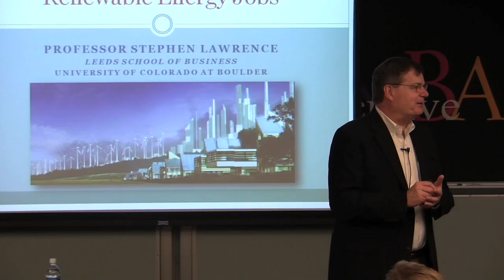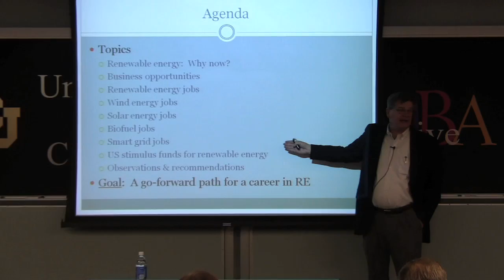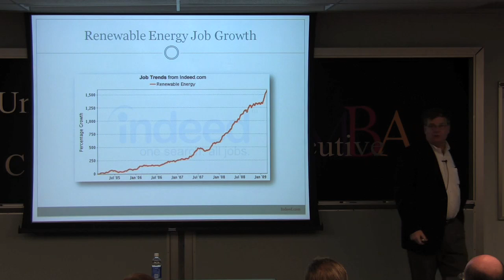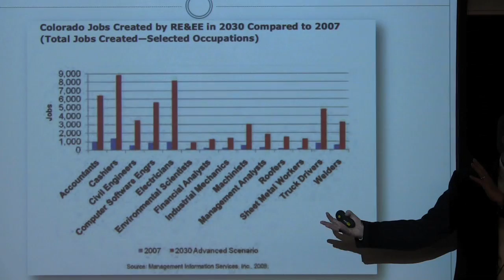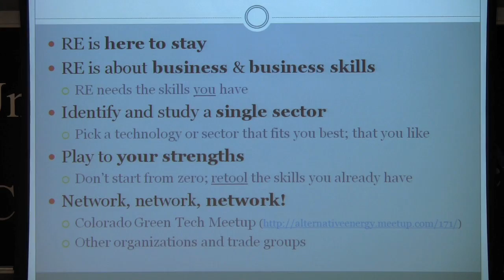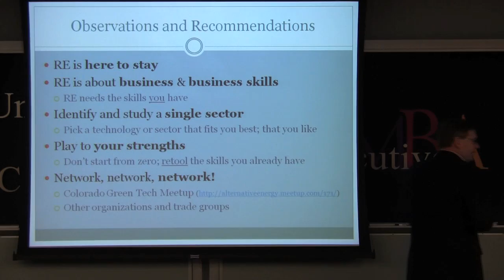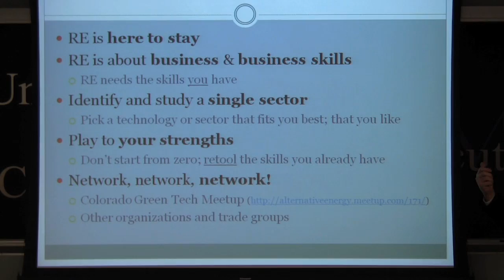RETooling for Renewable Energy Jobs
Renewable energy businesses are rapidly expanding and growing due to volatile oil prices, political turmoil, climate change concerns, and government incentives. As renewable energy businesses flourish and proliferate, they have an increasing need to hire talented and experienced management and technical professionals. This talk focuses on the knowledge and skills needed to break into renewable energy. We discuss which of your existing skills and talents will be most valuable to renewable energy businesses, and what new background and knowledge you may wish to acquire to better make the jump to a career in renewables. At the end of the talk, participants will have a roadmap to guide them in retooling to join 21st century explosion of renewable energy.